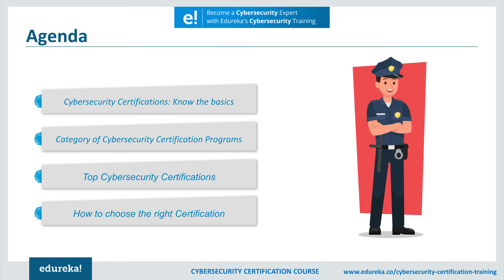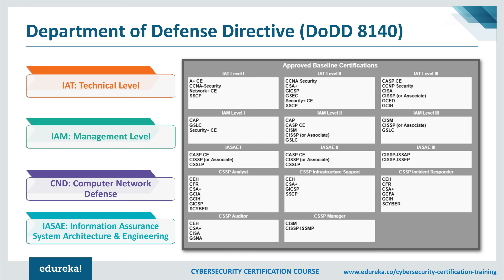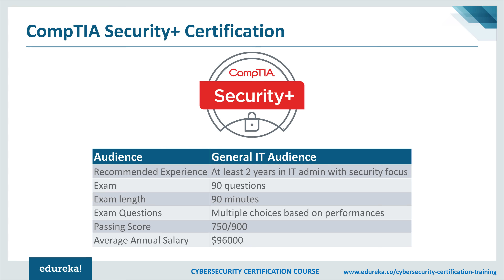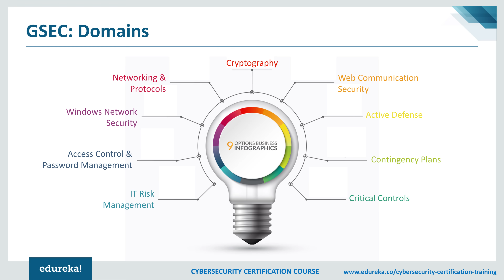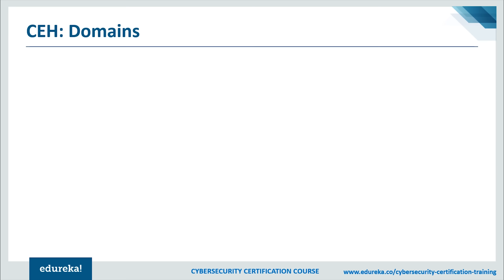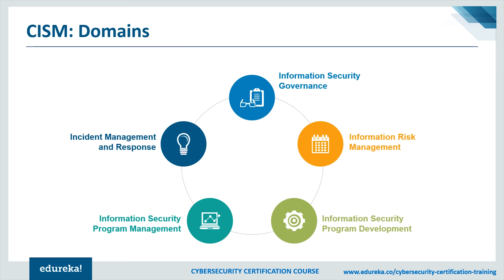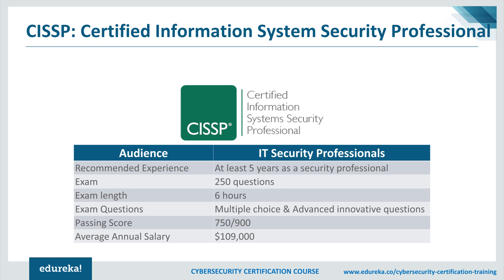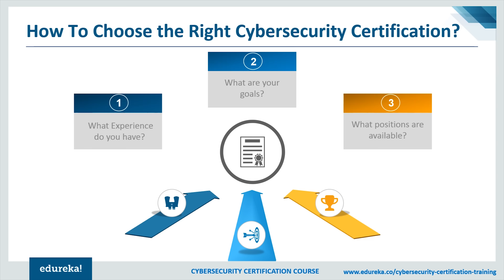CyberSecurity Certifications | CyberSecurity Career | CyberSecurity Certification Training | Edureka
This Edureka video on "Cybersecurity Certifications" talks about some of the major cybersecurity certifications required to get into the security industry.  If you're interested in a developing an exciting career in cyber security, check out 2018's top ten cybersecurity certifications.

About Edureka Cyber Security Training

Edureka’s Cybersecurity Certification Course will help you in learning about the basic concepts of Cybersecurity along with the methodologies that must be practiced ensuring information security of an organization. Starting from the Ground level Security Essentials, this course will lead you through Cryptography, Computer Networks & Security, Application Security, Data & Endpoint Security, idAM (Identity & Access Management), Cloud Security, Cyber-Attacks and various security practices for businesses.

Cybersecurity is the gathering of advances that procedures and practices expected to ensure systems, PCs, projects and information from assault, harm or unapproved get to. In a processing setting, security incorporates both cybersecurity and physical security, it is imperative since cyberattackers can without much of a stretch take and obliterate the profoundly grouped data of governments, defense offices and banks for which the results are huge so it is essential to have an appropriate innovation which an avoid digital wrongdoings.

Objectives of Edureka Cyber Security Course

This course is designed to cover a holistic & a wide variety of foundational topics of the cybersecurity domain which will be helpful to lead freshers as well as IT professional having 1 to 2 years of experience, into the next level of choice such as ethical hacking/ audit & compliance / GRC/ Security Architecture and so on
This course focuses mainly on the basics concepts of Cyber Security
In this course, we are going to deal with Ground level security essentials cryptography, computer networks & security, application security, data & endpoint security, idAM (identity & access management), cloud security, cyber-attacks and various security practices for businesses
This course will be your first step towards learning Cyber Security

Who Should go for this Training?

Anyone having the zeal to learn innovative technologies can take up this course. Especially, students and professionals aspiring to make a career in the Cybersecurity technology. However, Cybersecurity Certification Course is best suited for the below mentioned profiles:-
Networking Professionals
Linux Administrators